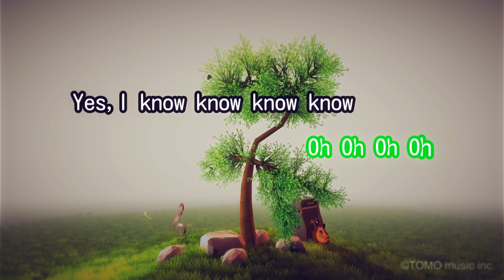【カラオケ】KNOW KNOW KNOW/DOES